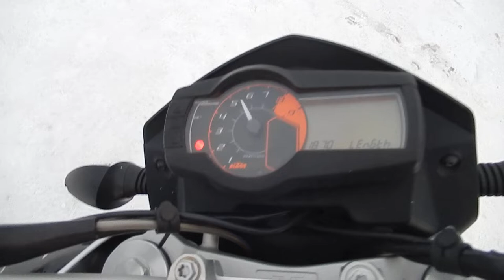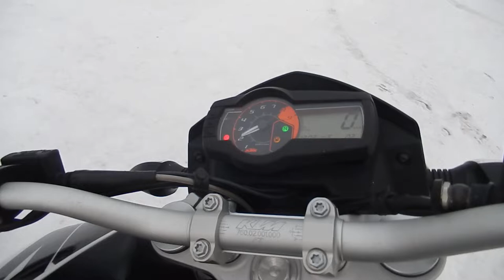No. B9375 KTM 690 DUKE